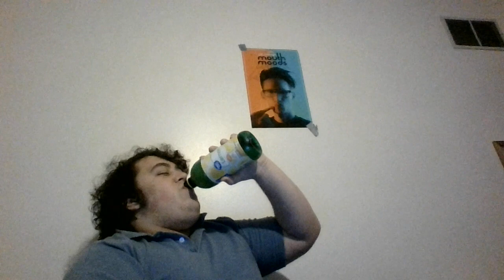Dylan Drinks Water #645 Lemon Demon Edition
one of my favorite artists is Neil Cicierega and i wanted to make a tribute to him in my own way
Music is Lemon Demon by Lemon Demon